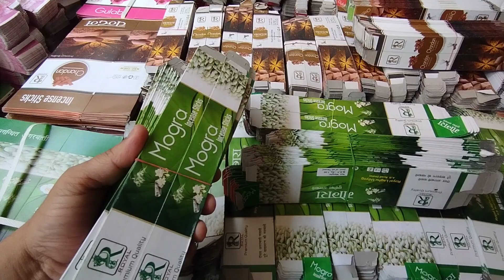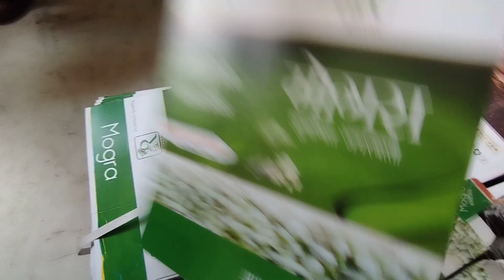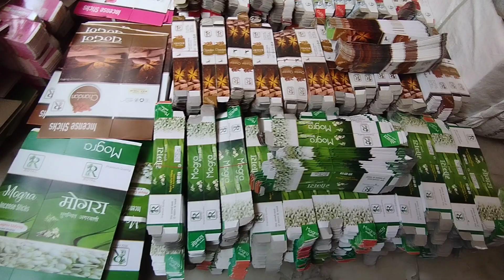Bumper sale ₹ 5/- wle agarbatti box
Gangas Industries Lucknow

Manufactuer and bulk supplier of agarbatti perfumes, Readymade box, pouch, zipper, dhoopbatti, dhoop cone, dhoop stick, dep and hawan samagri